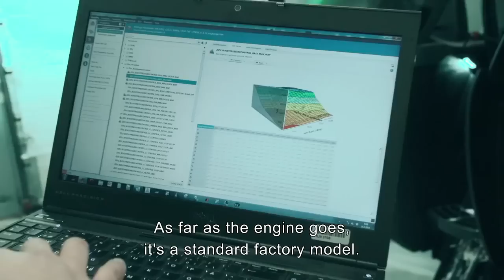Record : Kankkunen à plus de 130 km/h...dans un tracteur !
Une fois n'est pas coutume, c'est de tracteur que nous allons parler avec ce nouveau record de vitesse homologué par le Guinness Book. Plus de 130 km/h (130,165 km/h exactement) pour ce tracteur de la marque Valtra et chaussé de pneumatiques Nokian.
Réalisé sur un aérodrome finlandais, cet exploit peu commun met en scène le quadruple champion du monde des rallyes Juha Kankkunen.

Source : Nokian Tyres